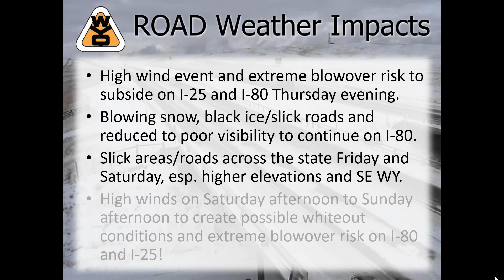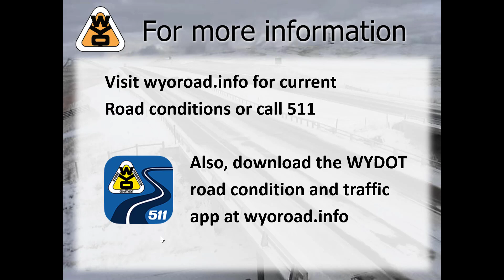WYDOT Road Impact Video 12-30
Current high wind event to subside this evening but snow will pick up on Friday into early Saturday with another high wind event in areas on Saturday into Sunday.  Watch this short video for expected WYDOT road impacts thru Sunday!